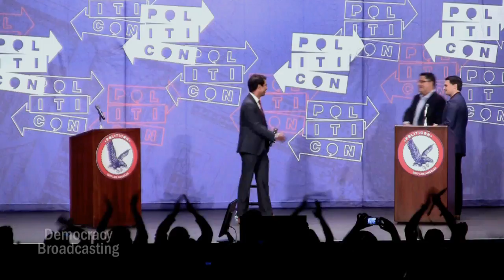Ben Shapiro vs Cenk Uygur head-to-head at PolitiCon live audience (TV version)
Unique, 2-Camera, objective coverage of Sunday 30 July as polarized audience filled the Pasadena Civic Auditorium to attend a debate between their political champions, news personalities, Cenk Uygur ("The Young Turks) from the left and Ben Shapiro ("Daily Wire") from the right.